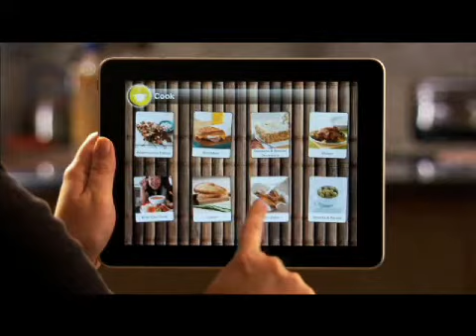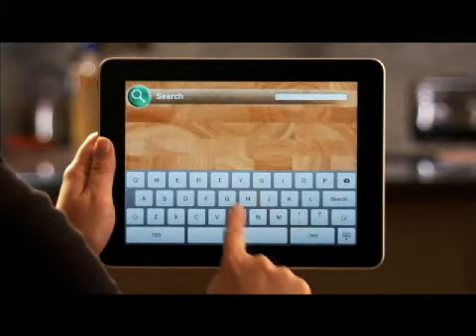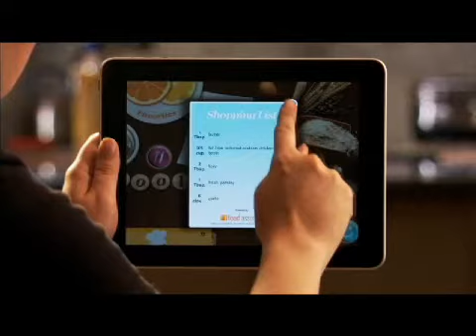Kraft lanza aplicacion para iPad